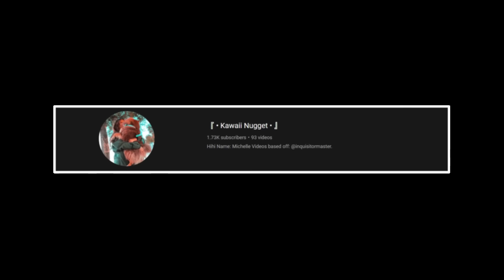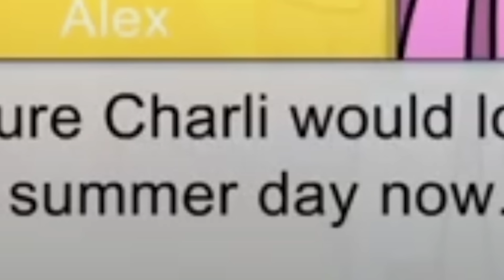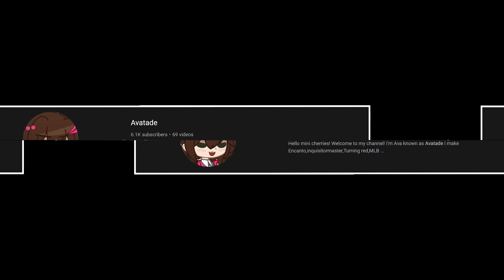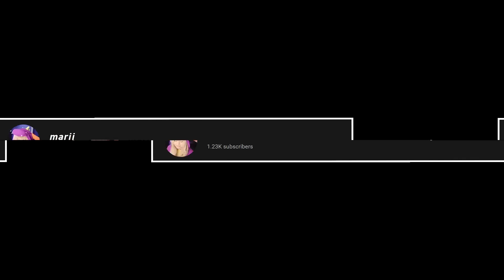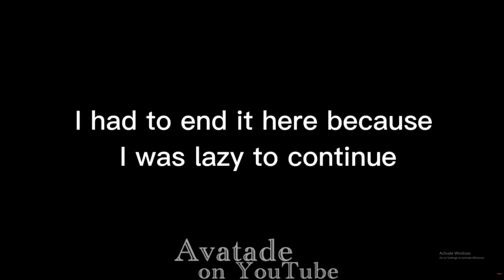Give a LOVE LETTER to Your Crush in Gacha Life…